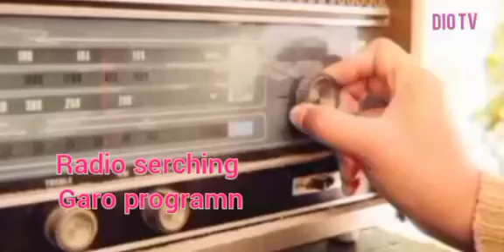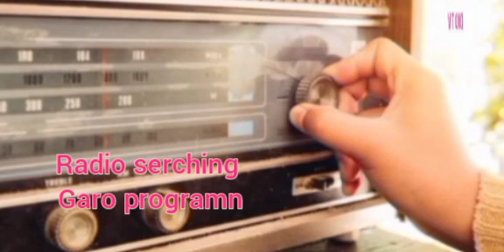Radio🎵Damben chasong🎵 🎵female song new generation🤙 Old collection🎎